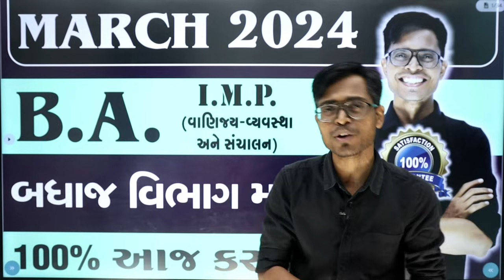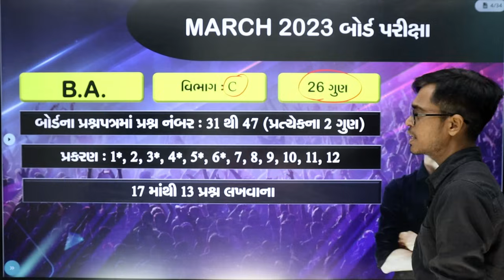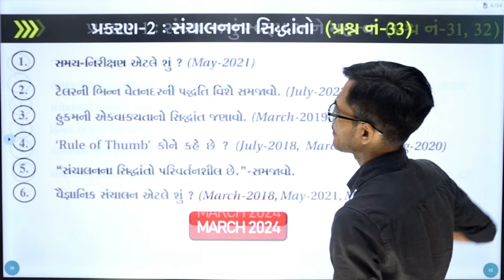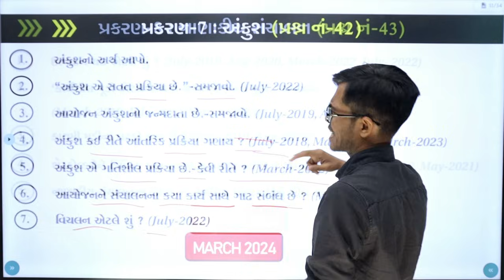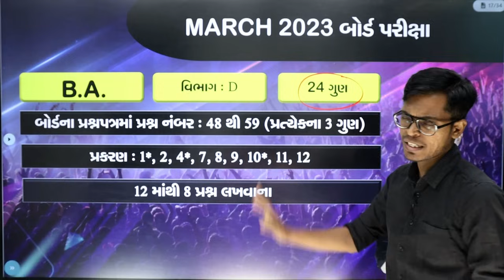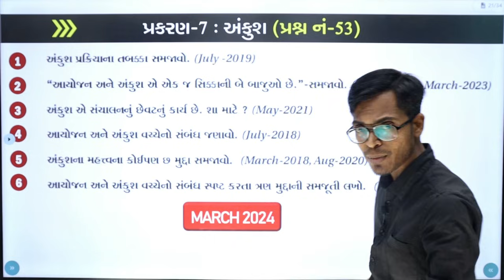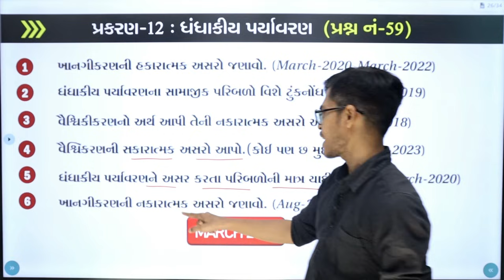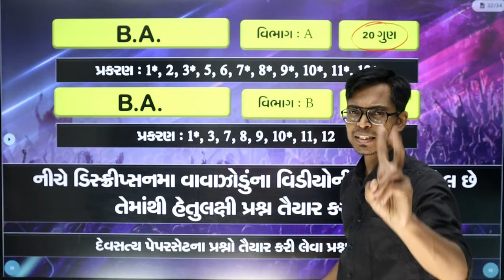March 2024 Board Exam | BA I.M.P. Questions | Std 12 Commerce Stream For All Medium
About Video : The Diwalipura Youth is most trusted Youtube channel in all Gujarat. Last Year we had given I.M.P. Question for March 2023 board examination in January and February. 90% Of Question in March 2023 Board Exam from our I.M.P. . This Video Contain I.M.P. Of BA Of 70-Marks ( Std 12 Commerce Stream For Gujarati & English Medium - GSEB Board )

Join Now Our Course.